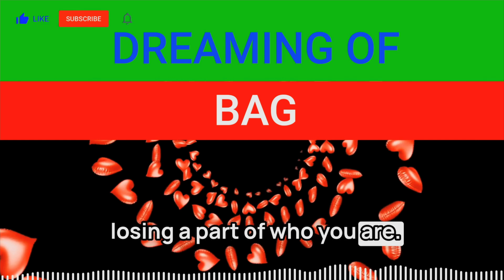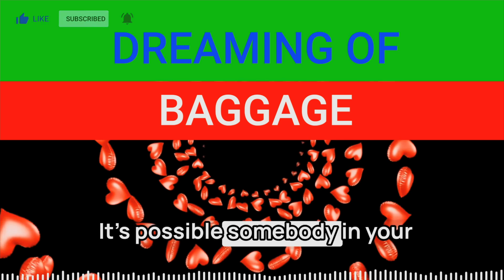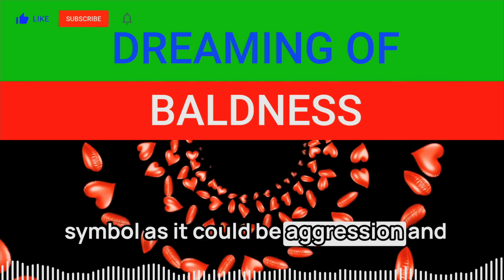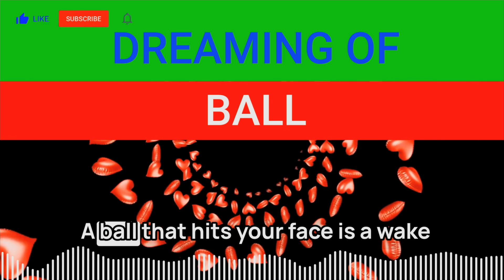Dreams Bad Bag Baggage Bait Balcony Baldness Ball Balloon Bananas Bamboo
⬇Your Dream⬇
00:00 - Bad
00:43 - Bag
01:11 - Baggage
01:35 - Bait
01:59 - Balcony
02:37 - Baldness
03:27 - Ball
03:55 - Balloon
04:24 - Bananas
04:45 - Bamboo